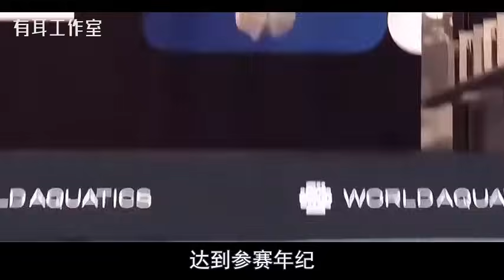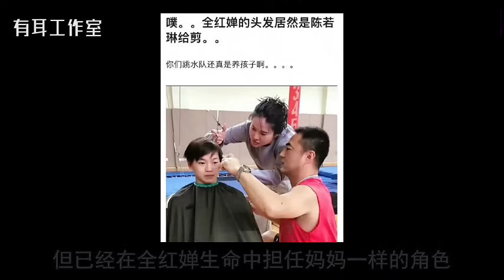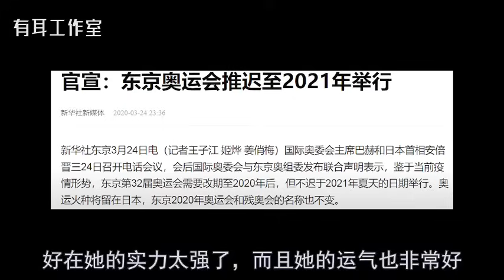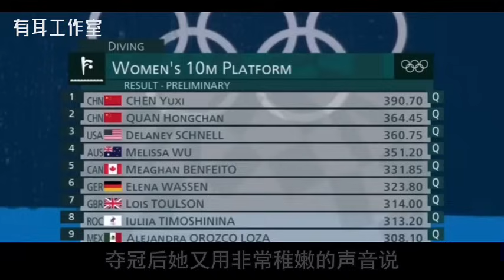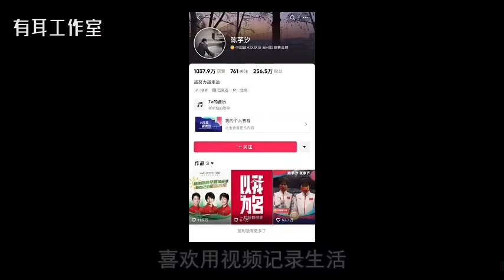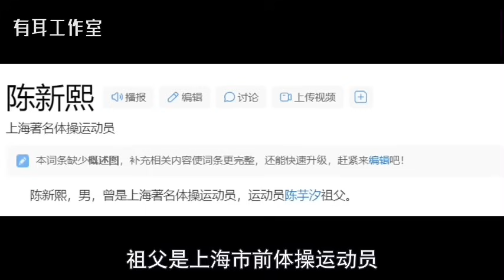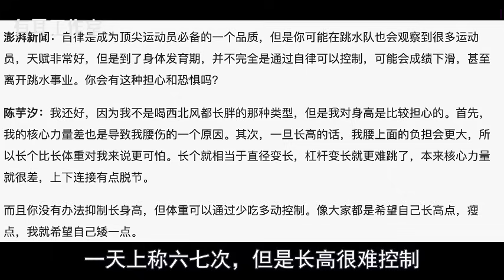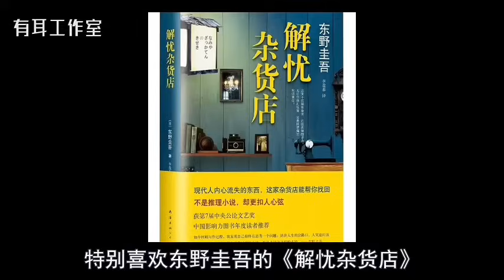一支影片講明白2024奧運中國跳水隊那些事：3個運動員命運大不同，4個恩師全高升！ 【合集】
一支影片讲明白2024奥运跳水队那些师，3个运动员命运大不同，4个恩师全高升！！